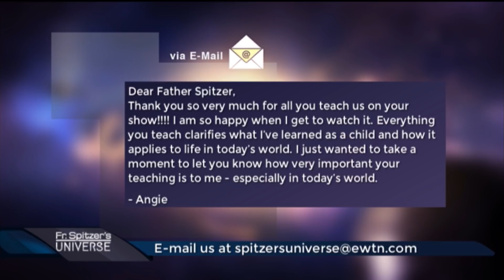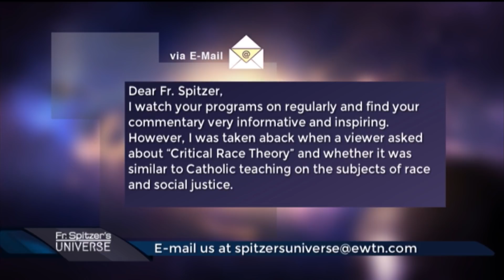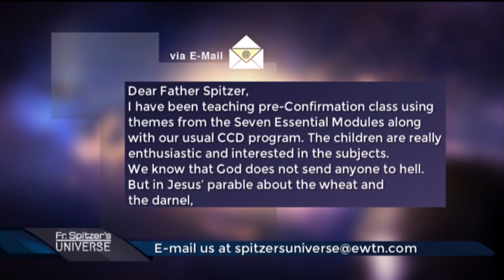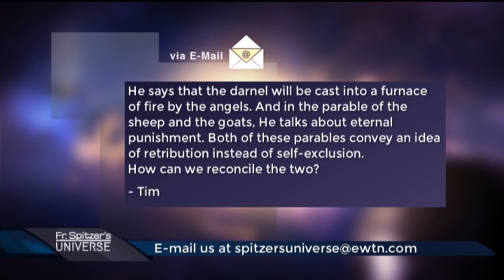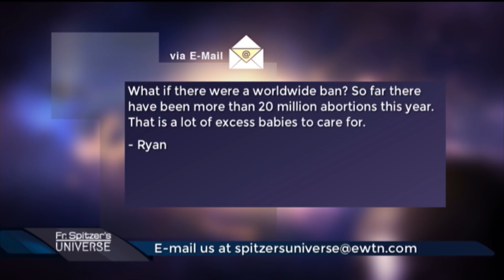Father Spitzer’s Universe - 2021-06-23 - Jesus’ Defeat of Satan in the Temptations in the Desert Pt.